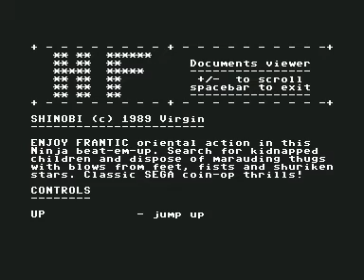C64 Longplay [1773] Shinobi